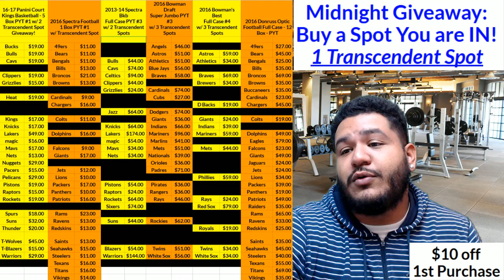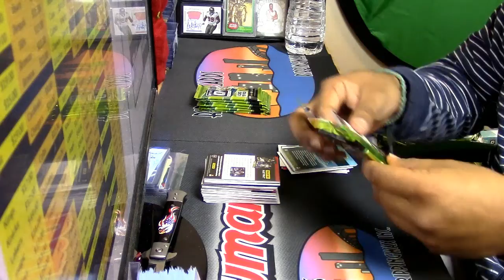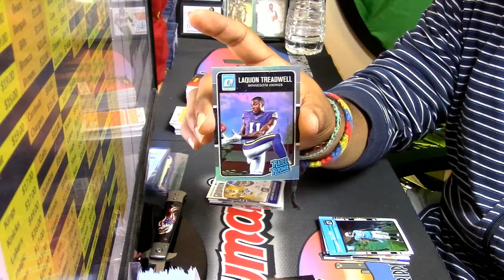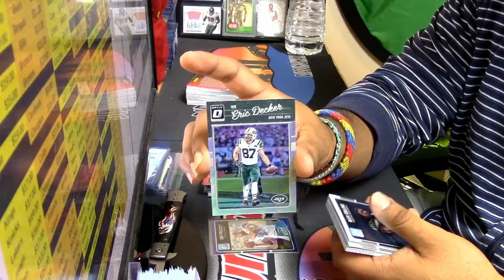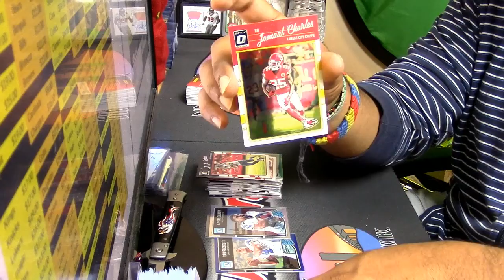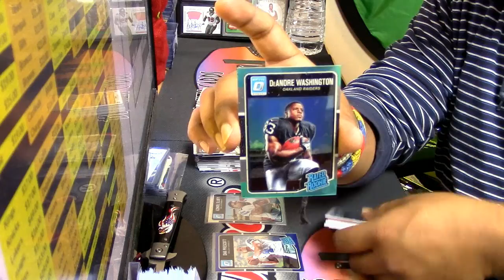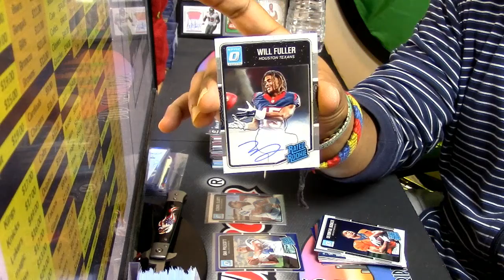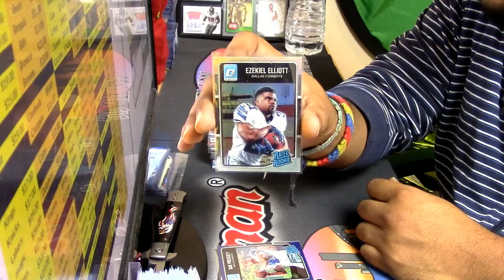12 30 16 2016 Optic Football Personal 2